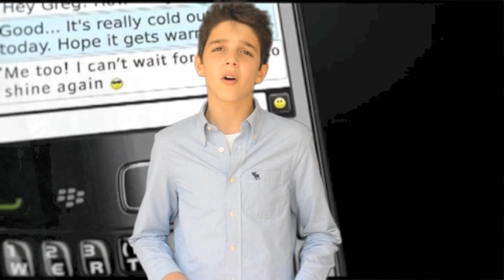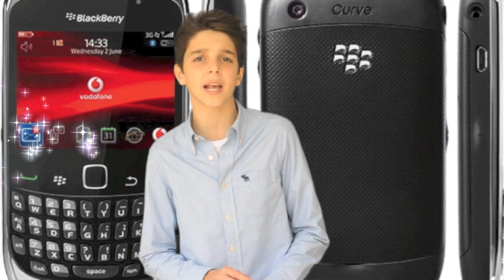Porque que eu devo ganhar um BlackBerry Curve 9300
Concurso cultural do eu testei e da blackberry